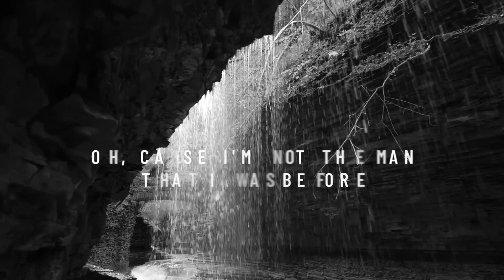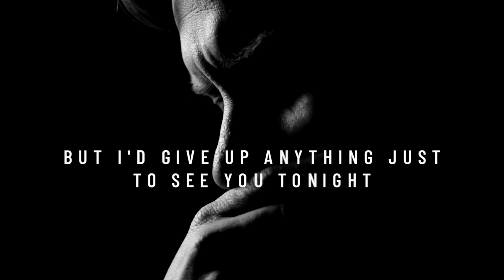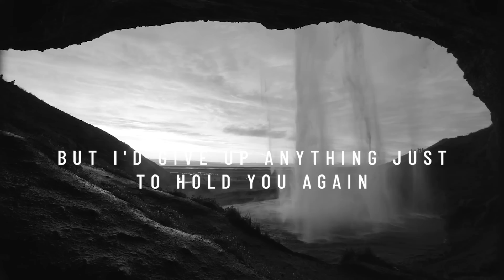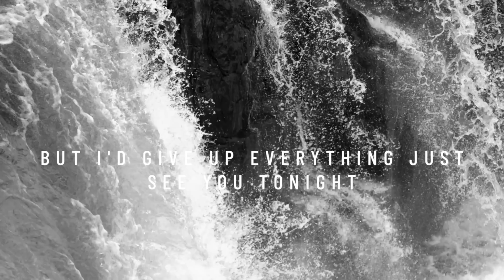The Satellite Station - See You Again - Lyric Video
Lyric Video for "See You Again" by The Satellite Station

Lyrics:

Ghosts don’t come here anymore
Oh, Cause I’m not the man that I was before
I know there’s no excuse for the shape I’m in
But I’d give up anything just to see you again
Yeah, I’d give up anything just to see you again

Stacked those boxes by the door
I sleep with a balled up t shirt on the floor
Oh, you needed time and I lost that fight
But I’d give up anything just to see you tonight

And I’m still waiting like a fool in the rain
Still holding your umbrella but you never came
And I’m here waiting like your off at war
Just watching for your boat to come into shore
So then we can be a family like we were before
We were before

See our kids every other week
Sometimes you drop them off but we never speak
Hear them talking how there’s another man
But I’d give up anything just to hold you again
Yeah, I’d give up anything just to hold you again

We were before

TV dinners burn my tongue
I’m an unraveled string I’m a loaded gun
Takes a couple drinks then I feel alright

We were before